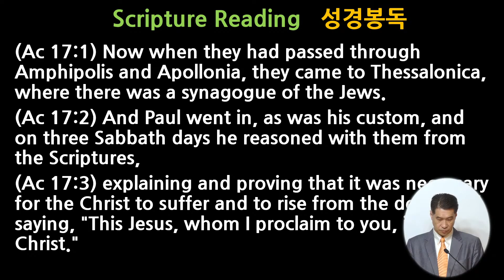[12.24.2023] The Worker of God (Acts 17:1-3) 하나님의 일꾼 (행 17:1-3)